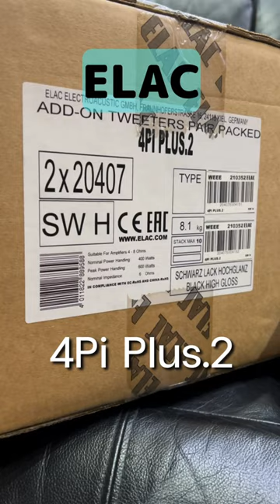แกะกล่อง เบิร์น Elac 4pi และสายลำโพง Zensati Zorro เตรียมจัดส่งพร้อม B&W 801D4 เร็วๆนี้ครับ